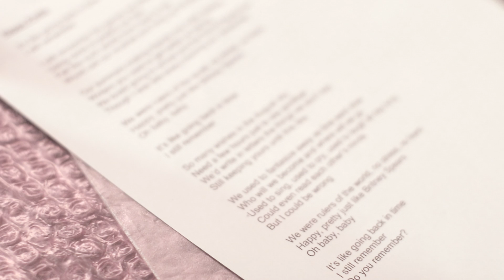Sun Francisco – Don't Pause (Official Video)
Official music video for "Don't Pause" from upcoming album "Alternate Reality".

Video directed, shot and edited by Sun Francisco
Music produced by Sun Francisco and Snorre Bergerud
Mixed and mastered by Snorre Bergerud

Lyrics:
You’re the reason why the earth is spinning
You’re the end and the beginning

I give you my name
I tell you my secrets
No matter how dark
I trust you to keep them
All I am and all I have is yours

I give you my time
Take all of my money
I’d share all my tricks
But I don’t have any
All is yours, no strings attached

Oh sweet harmony
Open up the heavens for me
Now I hear and see that

I give you my dreams
I tell you my stories
The fake and the real
I hope they’re not boring
All I am and all I have is yours (all is yours)

I give up my sleep
I give up my freedom (take it all)
I show you my flaws
I’m not gonna need’em
All is yours, no strings attached (take it all)

Name, time
My name and my time
Dreams, flaws
My dreams and my flaws

Name, time
Dreams, flaws
Don’t ever hit pause